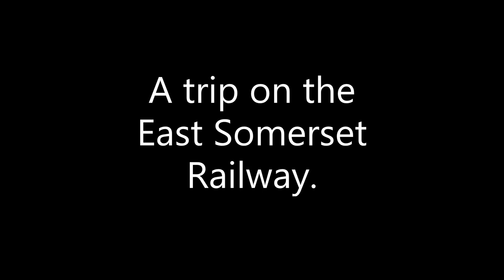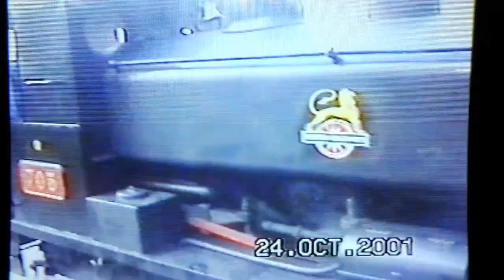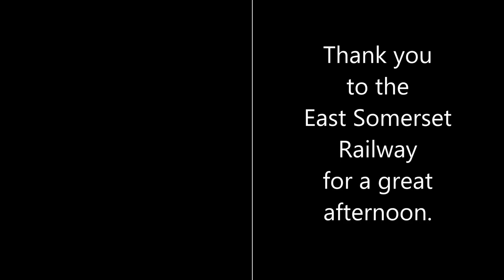The East Somerset Railway in October 2001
Henry's Adventures Archives 35.

A visit to the East Somerset Railway on the 24th October 2001 where we see 1937 built Andrew Barclay Works No. 2047 in steam carrying fictions British Railways No. 705 guise.

We take a trip from Cranmore to Mendip Vale and then leave the train at Cranmore West for some lineside shots.